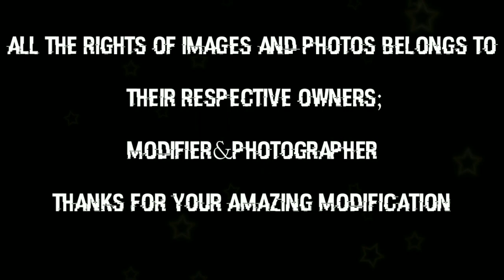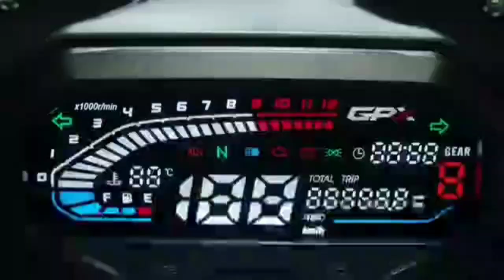GPX DEMON GR200R MODIFIED || ALL IN ONE VIDEO 🤩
BY❤️